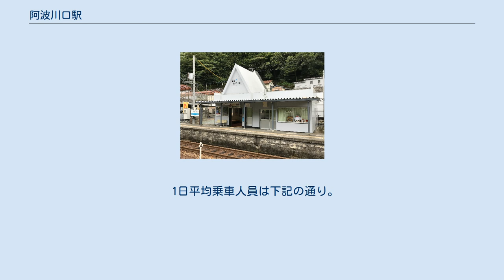阿波川口駅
構内（2008年8月14日） 駅舎 阿波川口駅（あわかわぐちえき）は、徳島県三好市山城町大川持にある、四国旅客鉄道（JR四国）土讃線の駅である。
 徳島県では最西端の駅であるとともに、三好市山城町の中心部への最寄駅である。
観光列車・四国まんなか千年ものがたり（しあわせの郷紀行）が運転停車する際、ホームでやましろ狸の会の化けタヌキ着ぐるみ等による歓待や地元特産品の販売等が行われている。
駅舎には周辺地域に伝わる妖怪タヌキ伝説をもとにした「汽車タヌキ」が設置されている。
 相対式ホーム2面2線を有し列車の交換が可能な地上駅。
分岐器は、通過列車を考慮して18番両開き（制限速度90Km/h）である。
駅舎が置かれている。
ホーム間は跨線橋で移動する。
トイレは、駅舎を出て右にある。
 駅は三好市道と国道32号に挟まれている。
駅舎と駅の入り口は市道側にあり、国道側から直接駅に入ることはできない。
 新宮線の天日～新宮診療所前の区間は四国中央市福祉バスに転換され、1日2.5往復、土日・祝・お盆・年末年始は全便運休となっているので注意されたい。
せとうちバス伊予三島駅行きへの接続は引き続きとられている。
茂地 - 天日間は徒歩連絡となる。
 1日平均乗車人員は下記の通り。